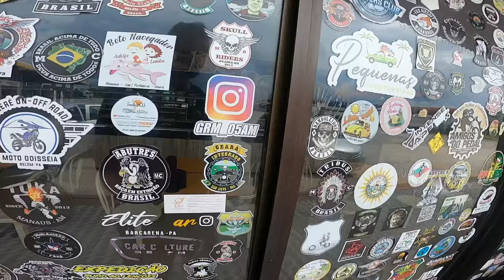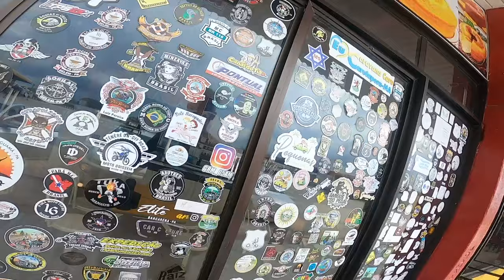Perrengue na Amazônia, as piores estradas do BRASIL. São Luiz, EP.01